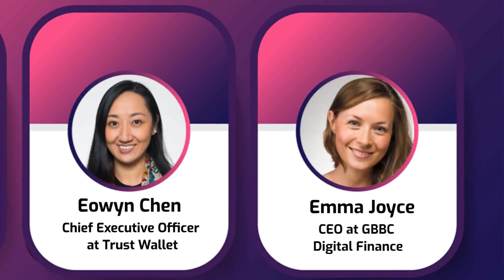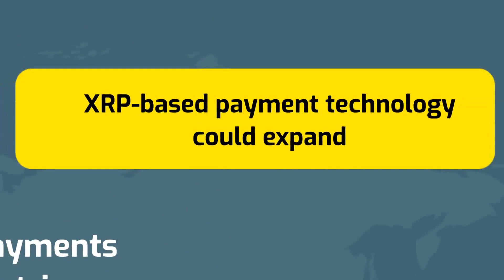⚠️RIPPLE/XRP SWELL LEAK REVEALED RIPPLE GLOBAL TAKEOVER IS 90% DONE⚠️ 🚨XRP SECRETS IN RIPPLE SWELL🚨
Ripple xrp brought its annual Swell conference to London this November.  The secrets, strategies and figures behind Ripple were revealed in this conference.
The ‘Ripple Swell 2022’ conference was held on November 16th and 17th at ‘Magazine London’. The conference was attended by the Ripple CEO Brad Garlinghouse and other major market participants, representing not only the crypto market but traditional financial market as well.
Among others, the list of attendees include Jorn Lambert, Chief Digital Officer at payment behemoth Mastercard, Eowyn Chen, Chief Executive Officer at Trust Wallet, Emma Joyce, CEO at GBBC Digital Finance, Alex Manson of SC Ventures, Derrick Walton, Head of GTS Emerging Payments and Innovation at Bank of America.
In the conference many major announcements were made that surely drive XRP’s price upwards. Some of the most significant announcements were made related to the advances on RippleNet and firm’s chief product, ODL.
 The RippleNet network, which connects financial institutions around the globe, has already crossed $30 billion in payments, which includes both fiat and crypto.
Moreover, roughly 40 payout markets are now live for Ripple’s on-demand liquidity (ODL) solution. Ripple recently partnered with MFS Africa which has the largest mobile money presence in Africa, with over 400 million users and more than 800 payment corridors across the continent. The new partnership is designed to streamline real-time mobile payments with ODL for customers in 35 countries.
MFS Africa is also a member of the Pan-African Payment & Settlement System. PAPSS facilitates payments between countries with a unified settlement system and is similar to SWIFT, specifically for Africa.
For the XRP-community, this is an important testament to Ripple’s ability to get things implemented. What is particularly interesting is that PAPSS connects not only banks, but also central banks.
As a result, speculation is rife that XRP-based payment technology could expand to include national wallets, given the proliferation of mobile wallets in the region.
Xrp news
Xrp
Ripple
Ripple xrp
Ripple swell
Swell
Ripple conference
Odl
Ripple odl
On demand liquidity
MFS Africa
Mfs
Brad Garlinghouse
Ripple news